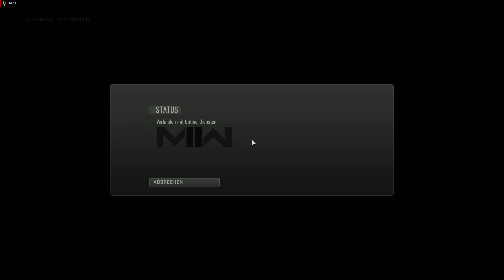Call of Duty: Modern Warfare II - Gameplay Deutsch #101 | Multiplayer - 4K